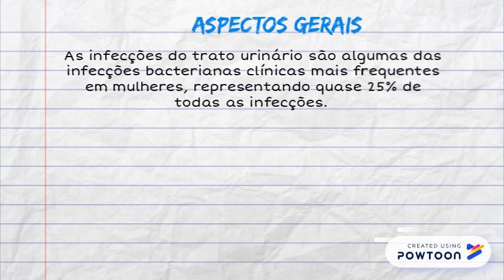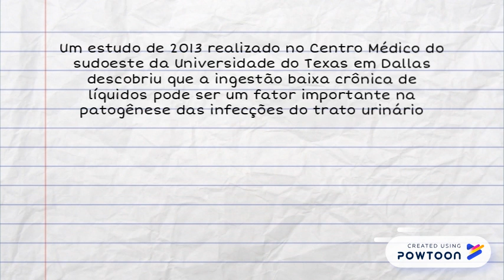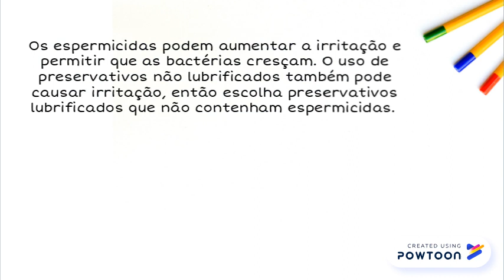Infecção urinária – Sintomas, tratamentos naturais e causas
x -- Created using Powtoon -- Free sign up -- Create animated videos and animated presentations for free.  PowToon is a free tool that allows you to develop cool animated clips and animated presentations for your website, office meeting, sales pitch, nonprofit fundraiser, product launch, video resume, or anything else you could use an animated explainer video. PowToon's animation templates help you create animated presentations and animated explainer videos from scratch.  Anyone can produce awesome animations quickly with PowToon, without the cost or hassle other professional animation services require.